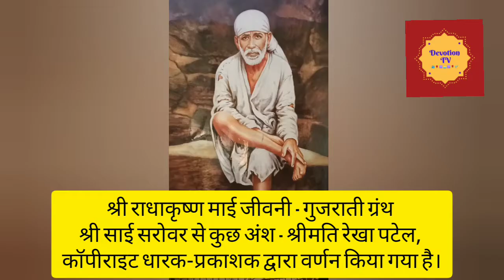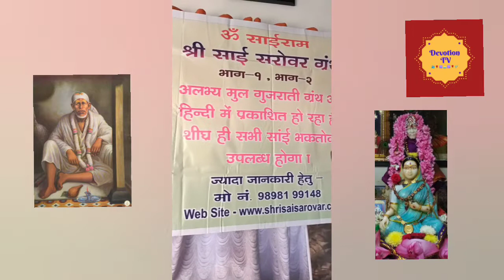श्री राधाकृष्ण माई जीवनी गुजराती ग्रंथ श्री साई सरोवर-कुछ अंश हिन्दी में श्रीमति रेखा पटेल प्रस्तुति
श्री राधाकृष्ण माई जीवनी
गुजरात ग्रंथ श्री साई सरोवर से कुछ अंश।
श्रीमति रेखा पटेल,
प्रकाशक द्वारा वर्णन किया गया है।

आपके समक्ष हिंदी में जल्द आ रहा है
बाबाश्री का अलभ्य और अद्भुत ग्रंथ
 *श्री साईं सरोवर*
पार्ट 1 पार्ट  2
मूल गूजरी लेखक-श्री साईं साहित्य रत्न से सम्मानित और स्वातंत्र्य सेनानी *स्व. श्री मगनलाल* **तापीदास* **जरमनवाला **
हिंदी अनुवादक - *कौशी पटेल*

श्री साईं सरोवर ग्रंथ पार्ट 1 पार्ट 2 गुजराती में उपलब्ध है
ज्यादा जानकारी हेतु संपर्क - मो नं.9898199148

TR. MADHAVAN
DEVOTION TV

🕉️ Sairam - Radhakrishnamaayi Book available in English, Tamil and Telugu.